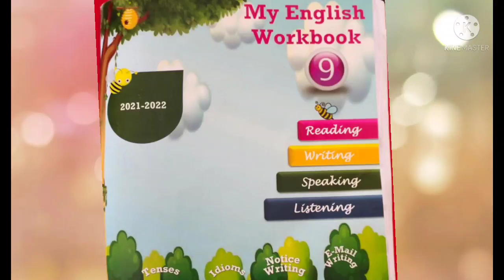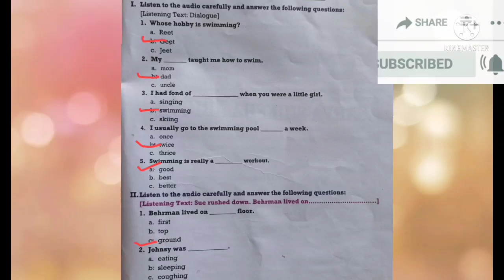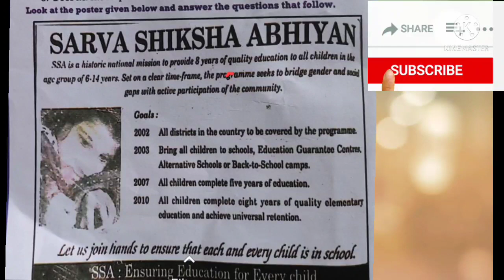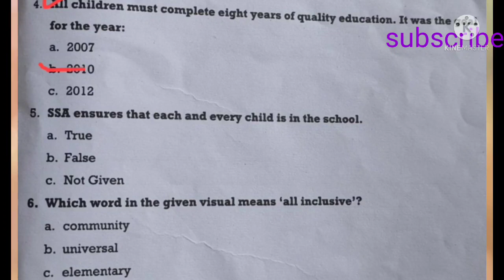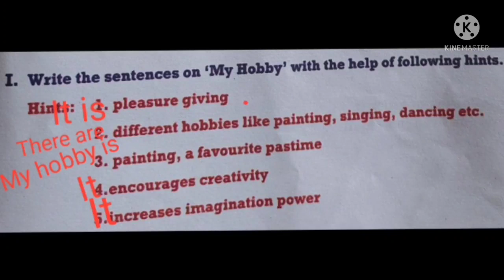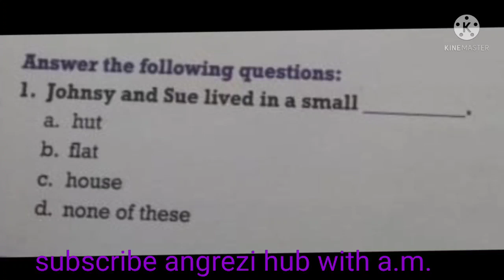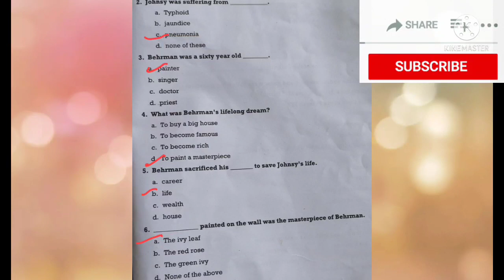The last leaf questions answers#english workbook class 9th#worksheet15#pseb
The last leaf questions answers#english workbook class 9th#worksheet15#pseb                                     Here the video is to help the students to improve  helpful for the learners and they can study well.